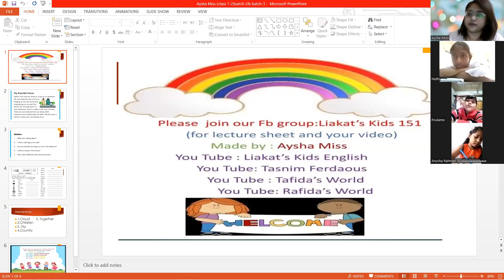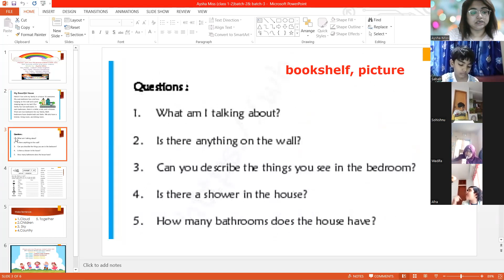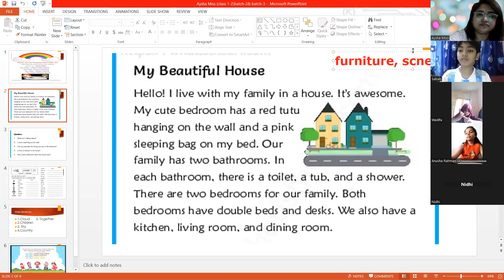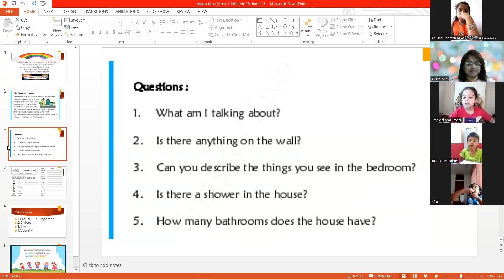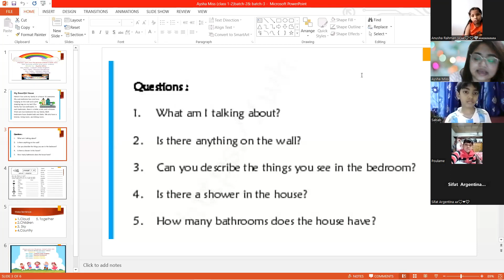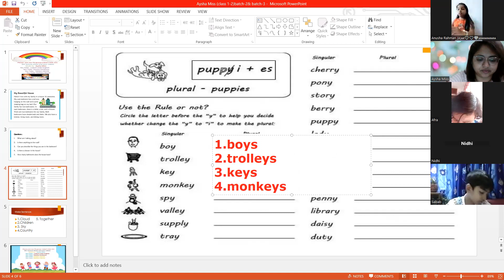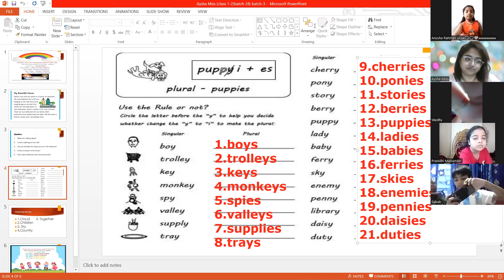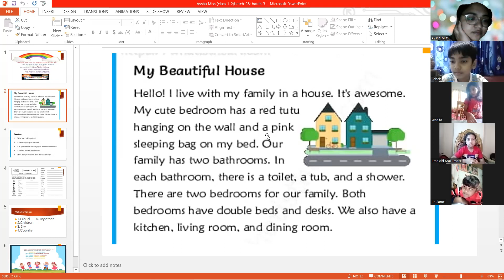Aysha Miss; Kids English Spoken(class 1-2) batch-3; 10-12-22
Liakat's Kids English Spoken
Hotline:
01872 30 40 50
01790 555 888